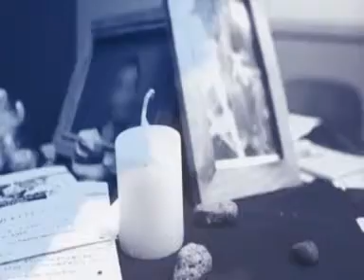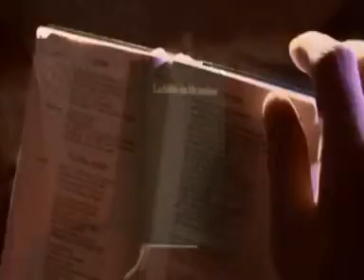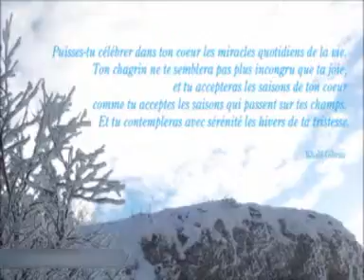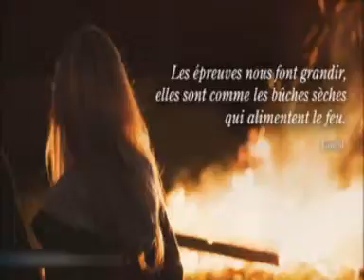Sans savoir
Clip - Yv (Musique), Geoffrey Lopès (Paroles).  Le deuil.